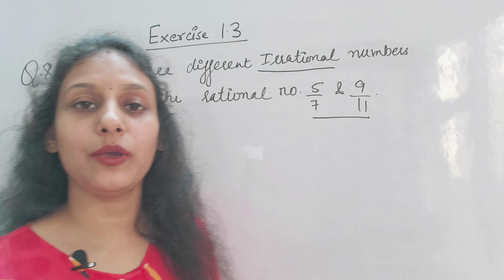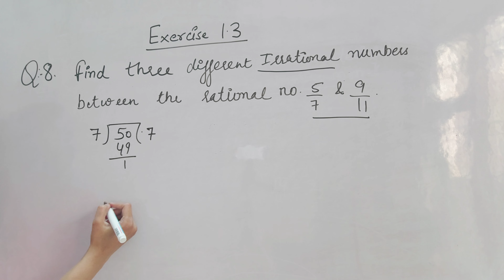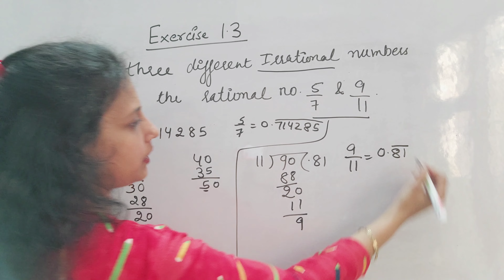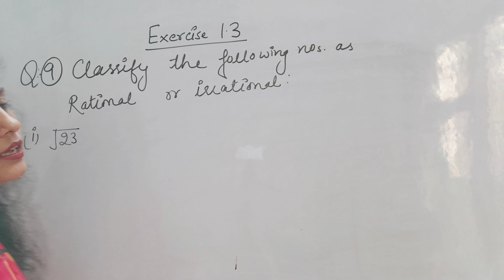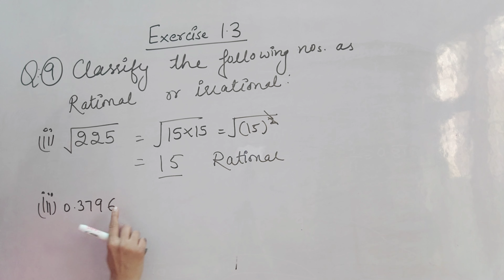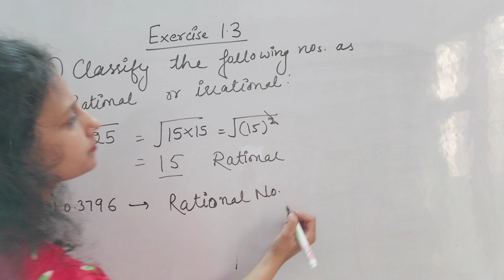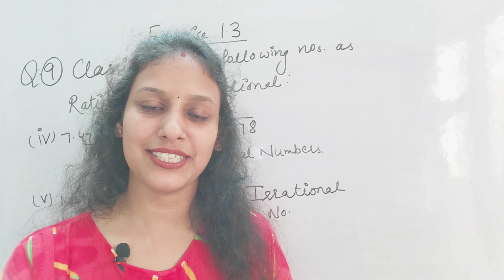CLASS 9 | MATHS | CHAPTER 1 | EXERCISE 1.3, Q 8 & Q 9/ NUMBER SYSTEM | NCERT | CBSE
class 9 maths chapter 1 exercise 1.3 all questions,
class 9 maths chapter 1 exercise 1.3 all questions solution,
class 9 maths chapter 1 exercise 1.3 art of mathematics

class 9 maths exercise 1.3, q 8,9number system exercise 1.3 class 9 question number 8,9